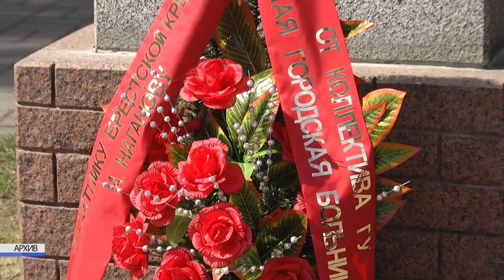2021-02-18 г. Брест. Отчетно-выборная конференция ветеранской организации. Новости на Буг-ТВ.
Отчетно-выборная конференция ветеранской организации Ленинского района.
К новому витку работы готовятся ветераны Ленинского района города Бреста. Сегодня  они провели десятую  отчётно – выборную конференцию. Заметим, что возраст у всех членов этого общественного объединения не юный, а вот их планам на будущее могут позавидовать и молодежные организации. Что сделано и что намечено на ближайшие годы – ответ держала председатель Совета ветеранов Ленинского района  Надежда Палто.